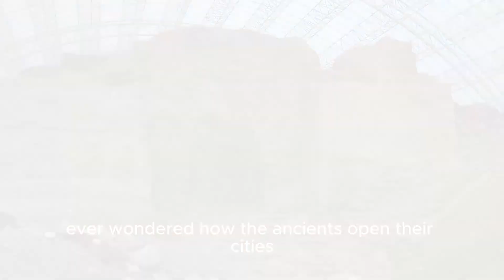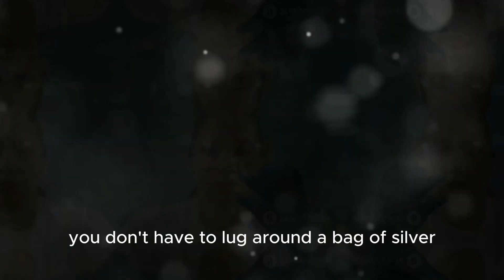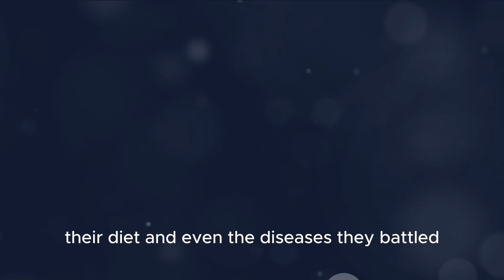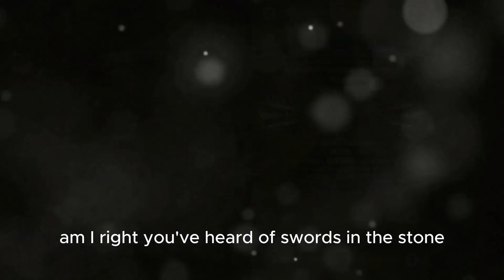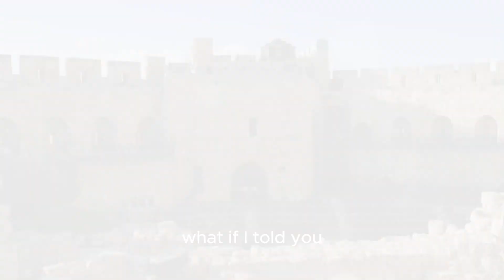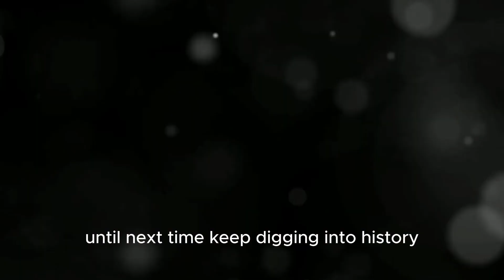Shocking Discoveries: Top Bible Archaeology Finds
In this exciting video, we delve into the top 10 biblical archaeology discoveries, shedding light on ancient civilizations and historical events. From intriguing artifacts to monumental findings, prepare to be amazed by the secrets unearthed by archaeologists this year. Join us as we explore the fascinating world of biblical archaeology and uncover the mysteries of the past.

OUTLINE:

00:00 The Bronze Age Mystery

00:53 Silver Linings of History

02:39 The DNA Time Capsule

04:09 The Roman Relics

06:03 The Kingdom of David and Solomon

Chapter 1: The Bronze Age Mystery

Travel back to the Early Bronze Age in Tel Erani, Israel, where archaeologists have unearthed an extraordinary find: ancient gates. These gates weren't just entrances; they were bustling centers of activity, where merchants traded goods, artisans displayed their crafts, and travelers passed through, shaping the fabric of early urban life.

Imagine the scene: the clang of metal as blacksmiths forge tools, the chatter of traders negotiating deals, and the aroma of spices from distant lands mingling in the air. These gates were more than structures; they were the heartbeat of ancient cities, fostering cultural exchange and economic prosperity.

Our exploration of these gates takes us beyond mere archaeology; it's a journey into the daily lives of our ancestors, showcasing their ingenuity in city planning, trade practices, and social interactions.

Chapter 2: Silver Linings of History

Step into the Middle Bronze Age Levant, where silver became a symbol of economic prowess and prosperity. In this chapter, we delve into the intricacies of silver currency, a revolutionary concept that transformed commerce and trade.

Picture a marketplace adorned with gleaming silver coins, merchants weighing precious metals for transactions, and bustling trade routes connecting distant lands. Silver wasn't just a medium of exchange; it represented wealth, status, and the interconnectedness of ancient economies.

Our exploration of silver currency goes beyond its monetary value; it's a window into the economic innovations of ancient civilizations, highlighting their sophistication in trade, finance, and social hierarchies.

Chapter 3: The DNA Time Capsule

Embark on a genetic journey through time as we uncover ancient Israelite DNA from burial sites at Kirjath Jearim. This chapter is not just about genetic material; it's a testament to the resilience of DNA as a time capsule, preserving the stories of our ancestors for millennia.

Imagine unlocking the secrets hidden within DNA strands: insights into health, diet, genetic relationships, and migrations. This biological narrative transcends traditional archaeological finds, offering a personalized glimpse into the lives of ancient Israelites.

Our exploration of ancient DNA isn't just about scientific discovery; it's a human story, connecting us to our past, heritage, and shared genetic legacy.

Chapter 4: The Roman Relics

Enter a cave overlooking the Dead Sea, where Roman relics lay hidden, waiting to unveil stories of conquest, culture, and military prowess. These relics, including swords and a spearhead, are more than artifacts; they're portals to the Roman Empire's legacy in distant lands.

Picture Roman soldiers patrolling rugged terrains, their weapons gleaming in the sun, as they uphold the empire's influence far from its epicenter. These relics offer a tangible connection to Rome's military might, strategic presence, and enduring impact on regional histories.

Our exploration of Roman relics isn't just about ancient warfare; it's a testament to Rome's enduring legacy as a cultural, political, and military force that shaped civilizations beyond its borders.

Chapter 5: The Kingdom of David and Solomon

Delve into the enigmatic realm of biblical kingship with discoveries that challenge and enrich our understanding of David and Solomon's kingdoms. This chapter takes us beyond scripture, exploring archaeological sites that illuminate the complexities of ancient governance, society, and cultural interactions.

Imagine unraveling the layers of biblical narratives through tangible evidence: monumental structures, artifacts, and inscriptions that breathe life into ancient texts. These discoveries offer new perspectives on political power, religious practices, and societal dynamics in the kingdom of David and Solomon.

Our exploration of biblical kingdoms isn't just about historical accuracy; it's a journey of discovery, inquiry, and reinterpretation that deepens our appreciation for the rich tapestry of ancient civilizations.